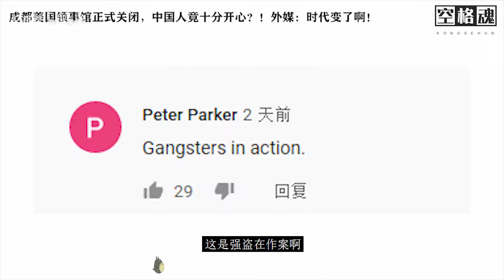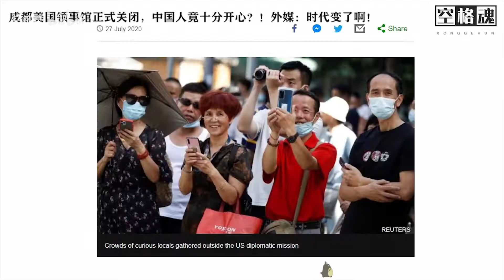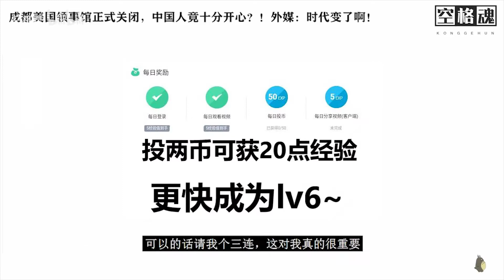成都美国领事馆正式关闭，中国人竟十分高兴！？外媒：时代变了啊